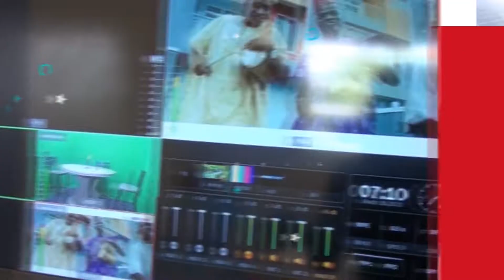GROUPE DE PRESSE "FIRST AFRIQUE"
Le vrai visage de l’information.